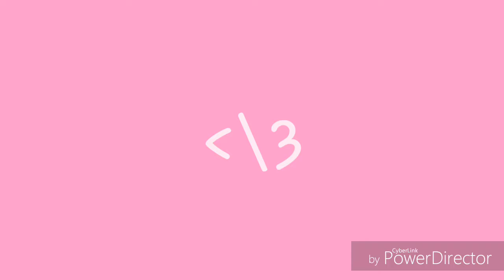Your Text- Sundial(bl) (short ;w;)